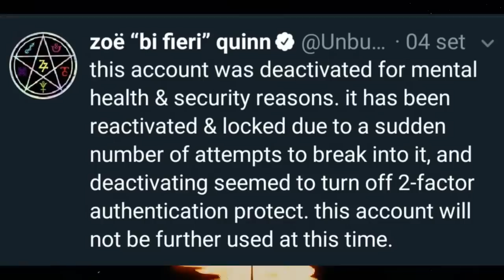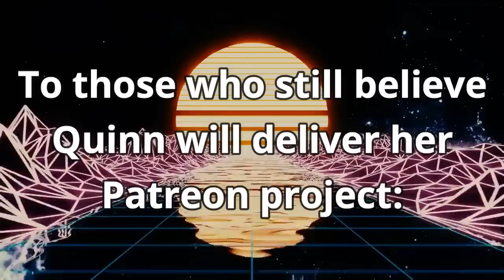Zoe Quinn - Monsters Get Rewarded These Days